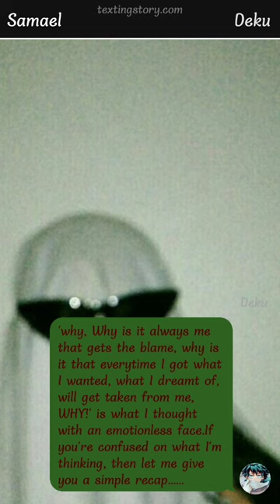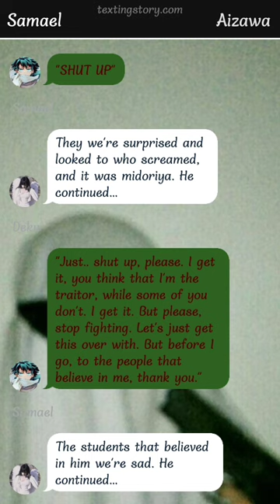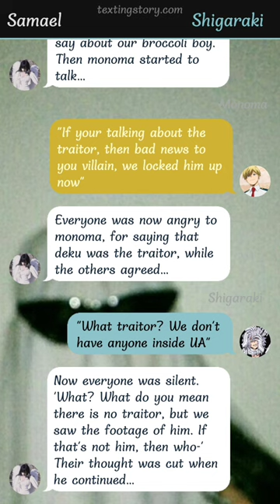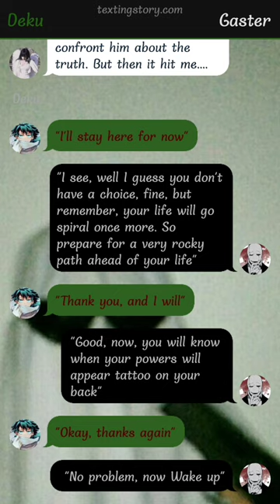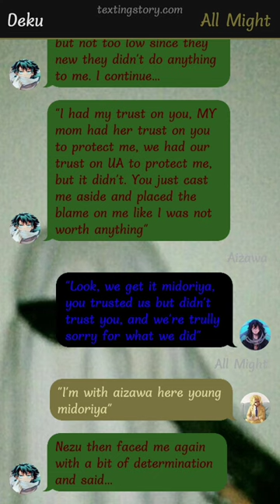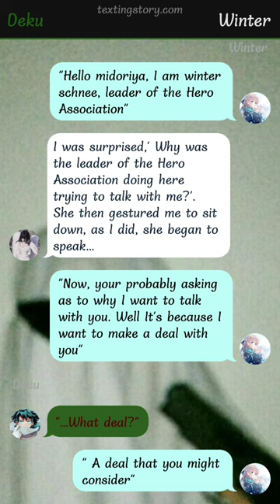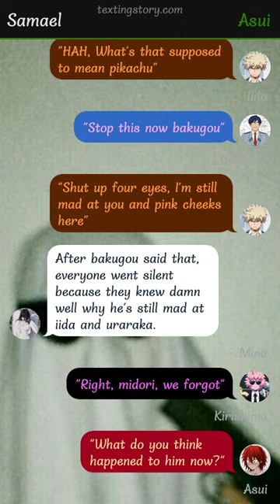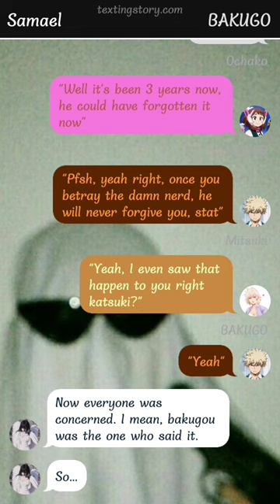DEKU TEXTING STORY BETRAYED // Sigma Man ~{Part~1}~// oneshot sigma man